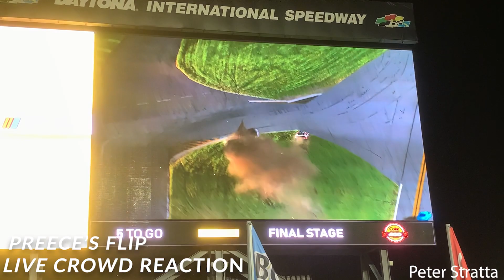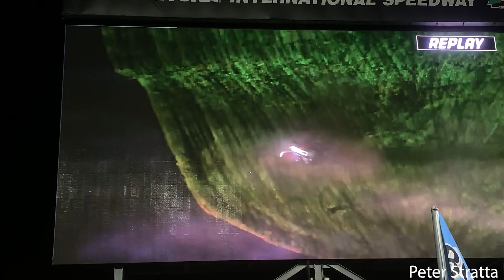Chris Buescher Wins Daytona - Coke Zero Sugar 400 Sights and Sounds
Relive the 2023 Coke Zero Sugar 400 at Daytona International Speedway from my perspective on pit road.

Also hear the crowd react in real time to Ryan Preece's scary flip down the backstretch.